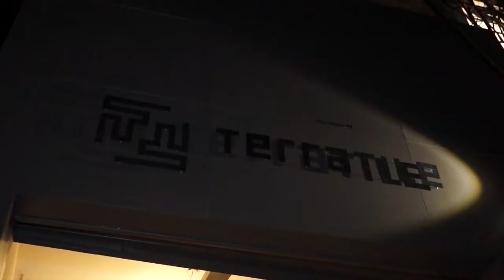Inauguração Show Room Kohler na Terratile - Paulo Navarro